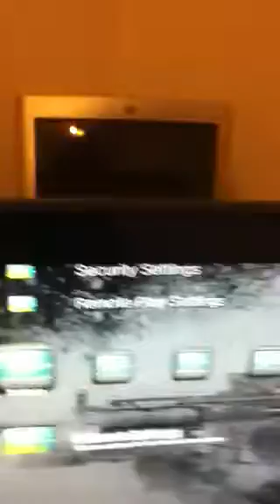PS3 controller syncing and network problems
My ps3 controllers do not work wirelessly and my network is not connected even though it's working just fine